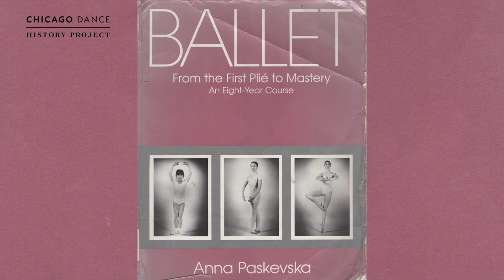Sarah Mirkin: Anna Paskevska Knew Ballet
Sarah Mirkin outlines Anna Paskevska's ballet background and her impact on Chicago ballet education.
Artistic/Executive Director: Jenai Cutcher
Interviewer: Jenai Cutcher
Digital Media Production: Sean Rafferty